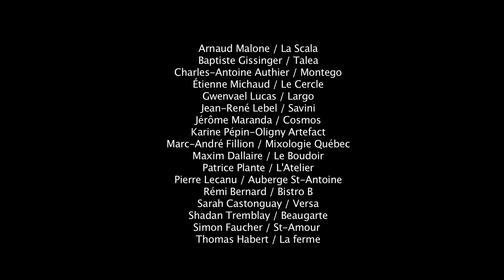MADE WITH LOVE QUALIFICATIONS QUÉBEC 2013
Vidéo par Kevin Morrow
MadeWithLove - Qualifications Québec 2013 au Boudoir Lounge